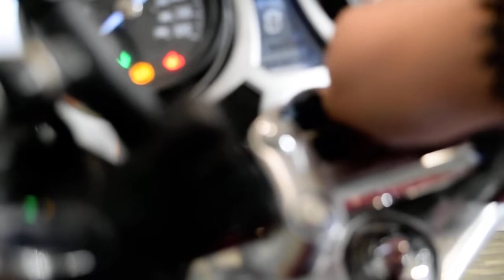2017 Honda CB1100 | Used motorcycle for sale at Monster Powersports, Wauconda, IL